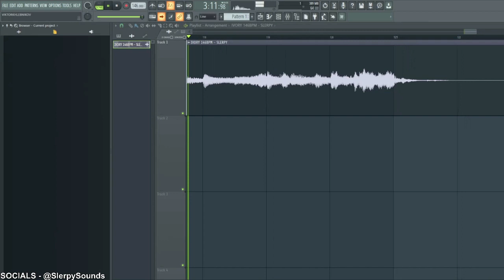[FREE] Central Cee x Kahukx Type Beat "Ivory" | Drill Instrumental 2023 - Prod SlerpySounds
All work is copyright protected.

tags_______________________________________________